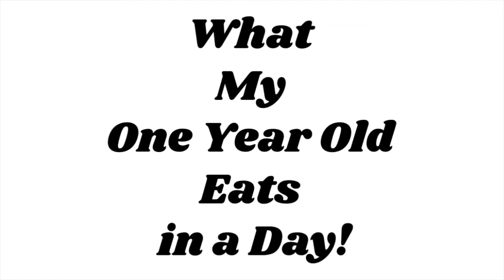What My Toddler Eats in a Day | Toddler Meal Ideas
Hi!Today I'm showing you some healthy(ish) meal ideas for your baby/toddler! My son is 1 and is not a great eater haha! Some days he snacks, others not- today is one of these days!

W E B S I T E-  HelloRandD.com

S N A P C H A T- @rootothester

p.s.
I love youu.. nicorns ;)